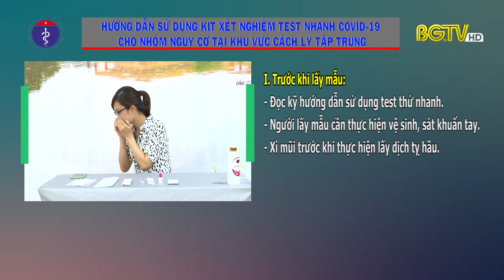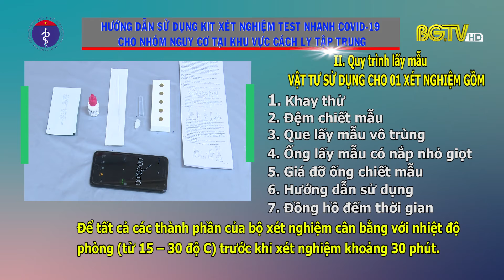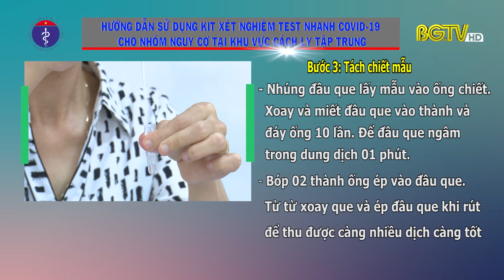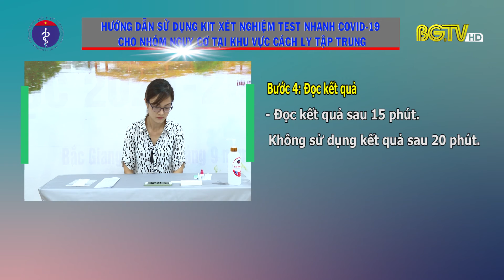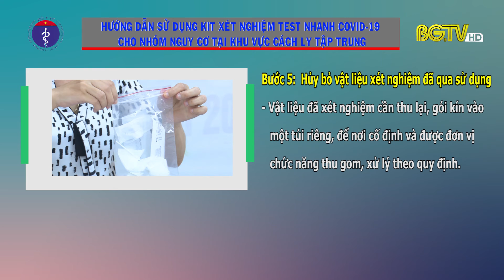Hướng dẫn người dân tự làm xét nghiệm COVID-19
Việc tổ chức, hướng dẫn cho người dân tự lấy mẫu xét nghiệm tại nhà sẽ giảm tải khối lượng công việc cho nhân viên y tế.